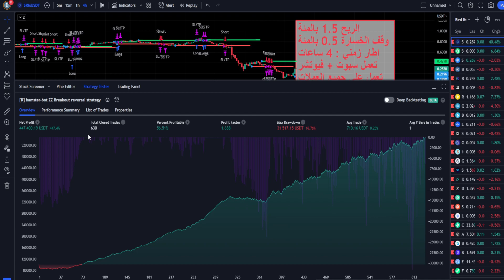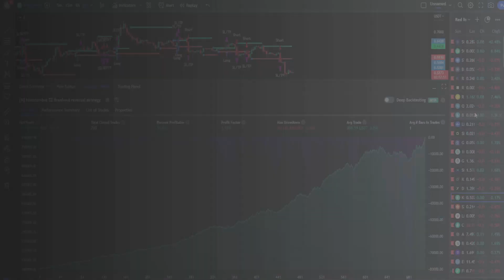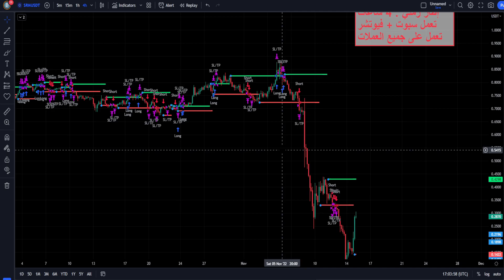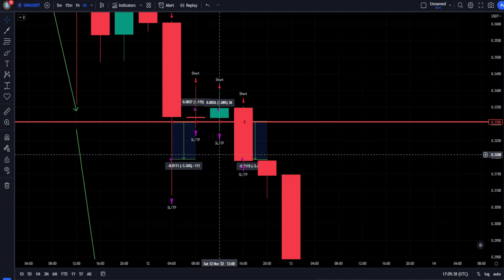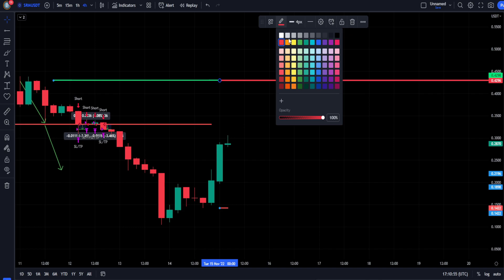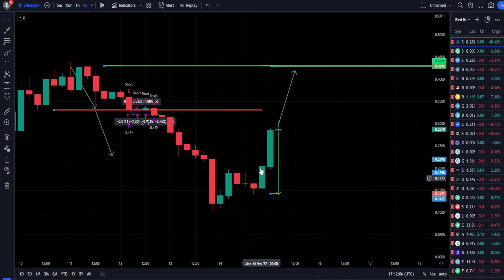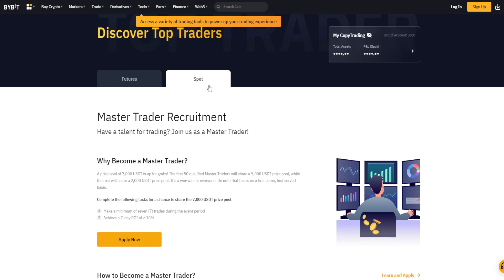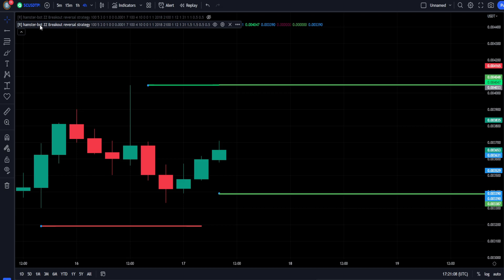لقيت أفضل استراتيجية تداول لحد الان 😱😱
بـ هذا الفيديو شرحت استراتيجية استراتيجية سكالبينج ناجحة و فعالة بشكل ممتاز و تم اختبارها من خلال tradingveiw على كل العملات تقريباً
الاستراتيجية تعمل على اطار زمني : 4 ساعات
معدل ربح : 1.5%
معدل وقف خسارة : 0.5%
إسم المؤشر بالأسفل
🚩 للتسجيل في منصة بايبت أفضل منصة من منصات تداول العملات الرقمية  و الحصول على العديد من الجوائز و الخصومات
🎁 10$  لأول 50 شخص منكم 🎁
🚩 سجل في منصة بايبت من خلال الرابط التالي :
🚩 قم بإيداع 100$ على الأقل
🎉 مبروك حصلت على 10$
نعم بكل هذه البساطة , المهم أن تكون ضمن أول 50 شخص
🚩 التوزيع سيتم الاعلان عنه عبر التيليجرام بمجرد وصول المبلغ المتفق عليه من المنصة
📌 المؤشرات المستخدمة في الإستراتيجية :
1- hamster-bot zz breakout reversal strategy
📌 الموقع المستخدم في الفيديو هو Tradingview :
📌 خصومات التسجيل في المنصات الأشهر :
🔖Bybit :
📌 أشهر بوتات لتداول العملات الرقمية :
🔖 3commas :